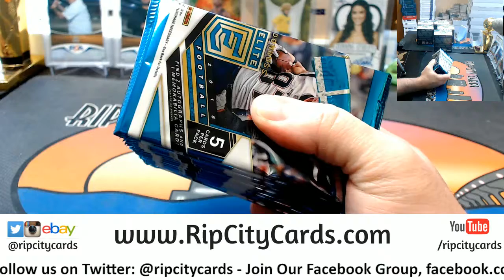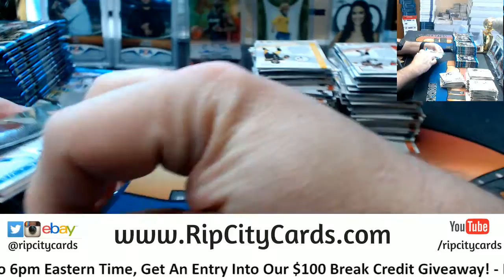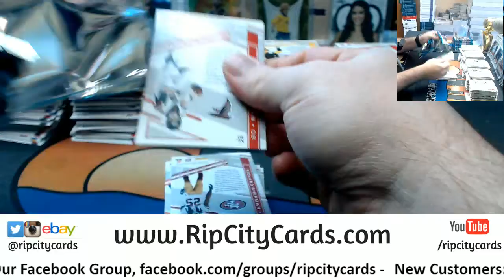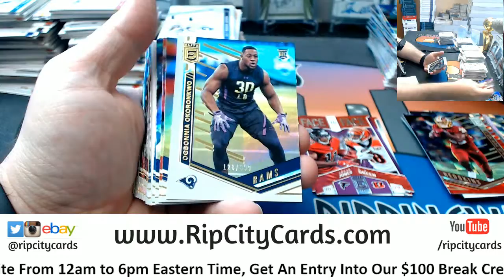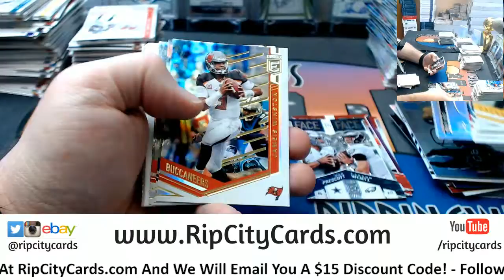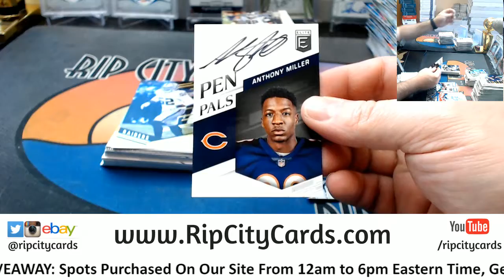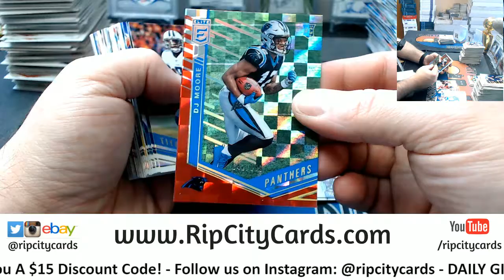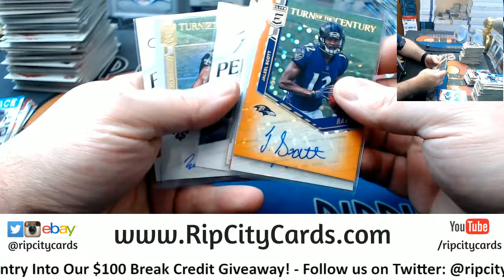2018 Elite Football 6 Box #13